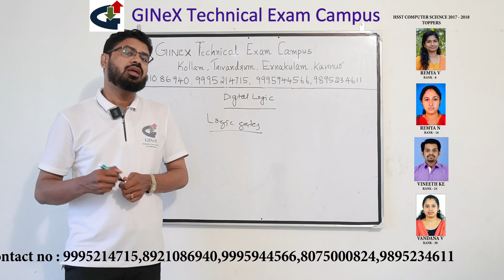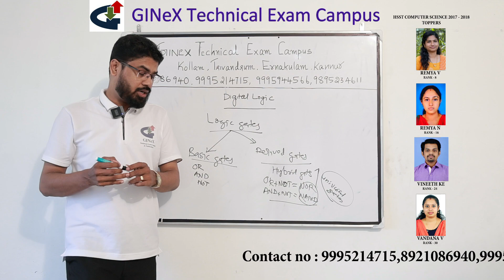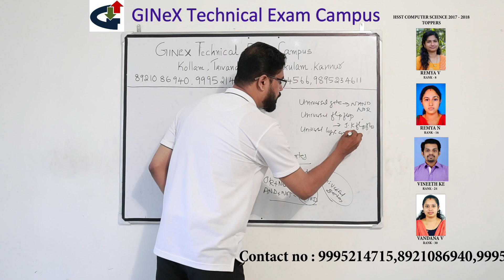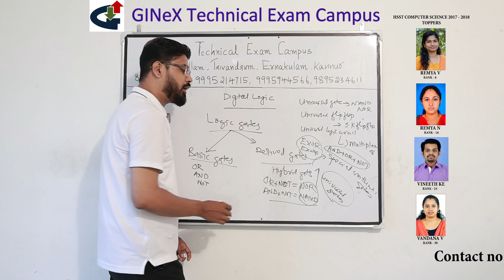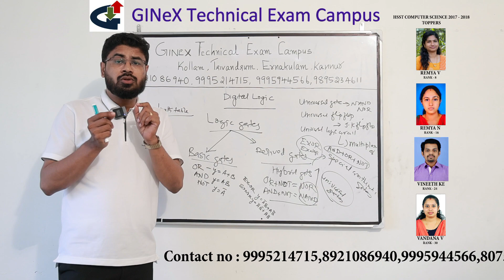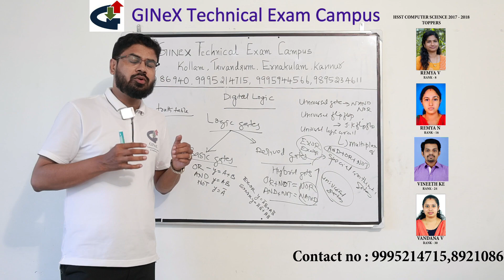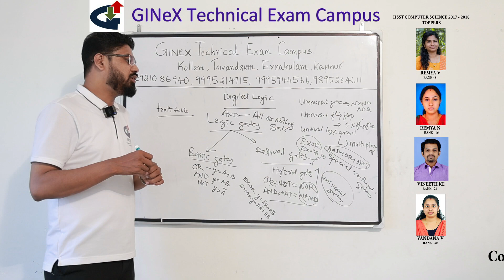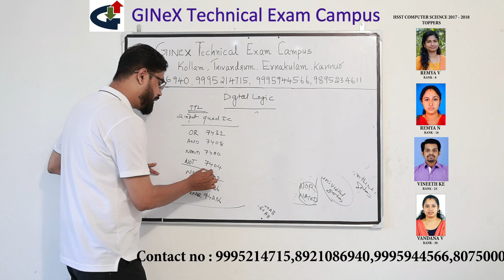DIGITAL ELECTRONICS | DEMO CLASS 1 | HSST Computer Science | Tradesman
Digital Electronics demo class #1
HSST Computer Science | Tradesman